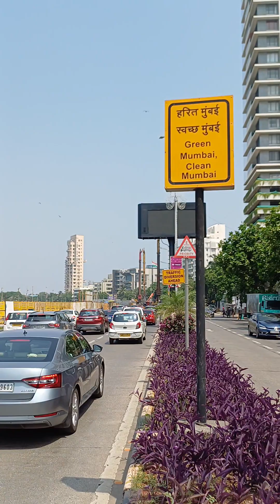just mumbai things 🔥💸.